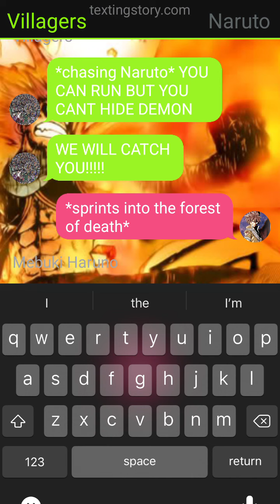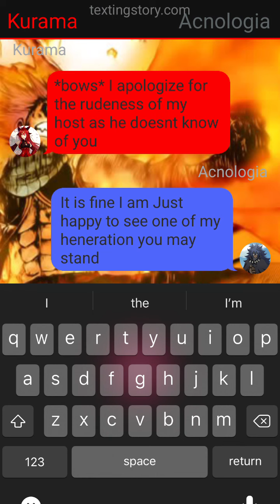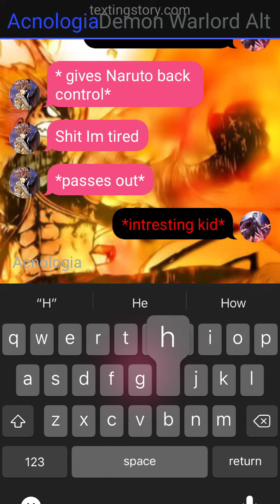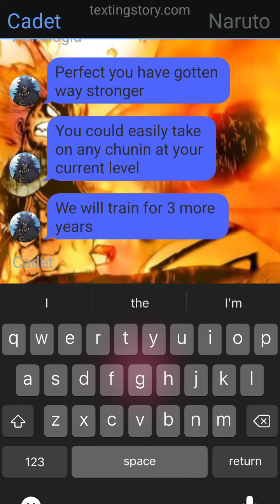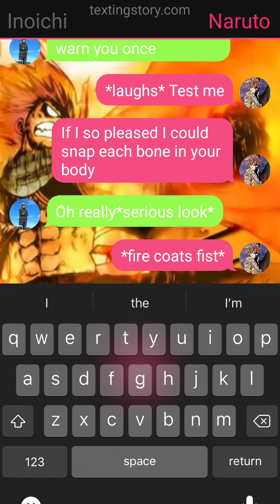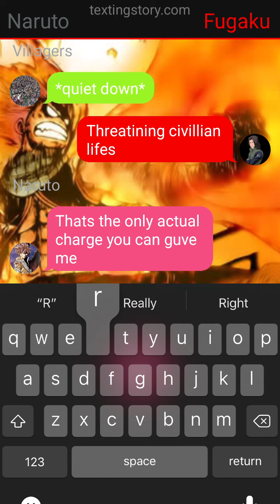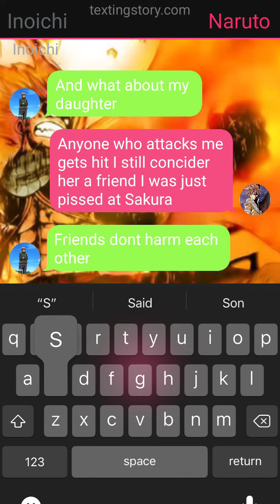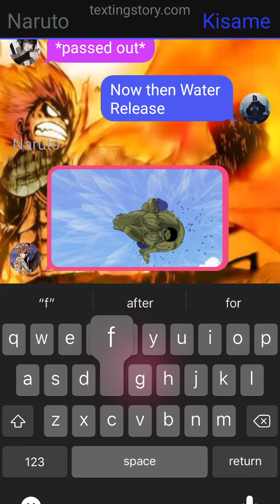What If Naruto Was A Dragon Sage Part 1(Texting Story)